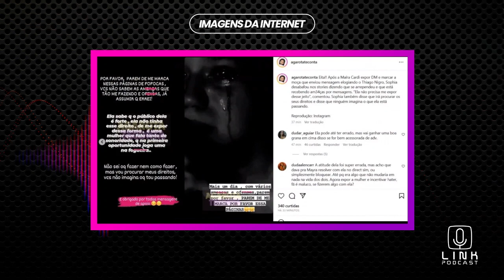MAÍRA CARDI ESTÁ CADA VEZ MAIS ENCRENCADA | LINK PODCAST CORTES